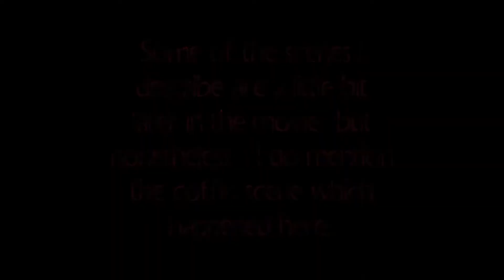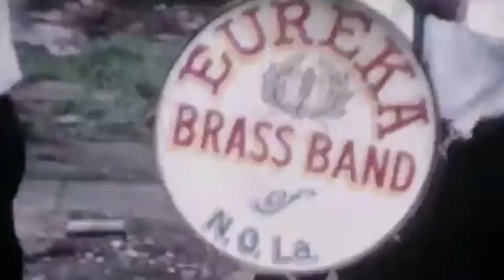New Orleans as seen through the movie lens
Come with us as we look at 12 movies that are set in the Big Easy and see what we learn about places to go and see when your here.